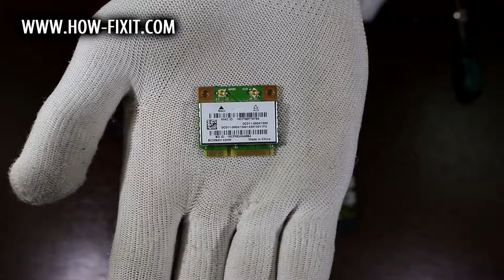How to Wi-Fi card replacement on Asus X750 laptop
If your laptop wifi not working or connection problem, this video will help how to fix wifi connection through reconnection wireless module. In addition, this video also can be useful for other laptops Asus X750, X750JA, X750JB, X750JN, X750LA, X750LB, X750LN.

Sometimes you can meet that wireless network works not clearly correct in your laptop - it can be randomly disconnecting or causing hanging of laptop. Often this issue can be explained with wrong installed drivers or OS problems etc. But sometimes it caused by defective WiFi card. And in this case you need to replace it. WiFi adapter can be replaced with any other else with same form, size and number of antennas. The only thing you must know is that for example some Lenovo laptops works just with WLAN modules that was produced for Lenovo laptops. But as I know it was before and just with Lenovo or HP laptops.
This video shows how you can disassemble and replace wireless adapter in Asus X750 that can help you if you really have problem with your WLAN module.